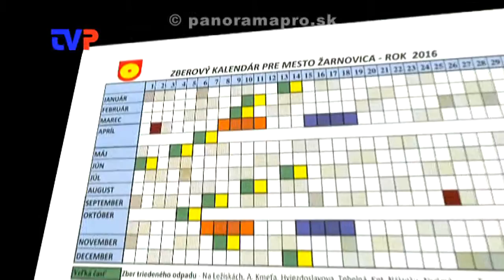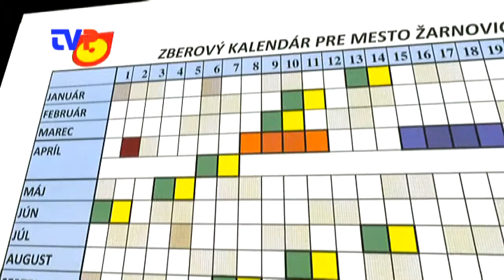Monitor 5/2016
Relácia o pripravovaných aktivitách a akciách mesta Žarnovica na mesiac marec.